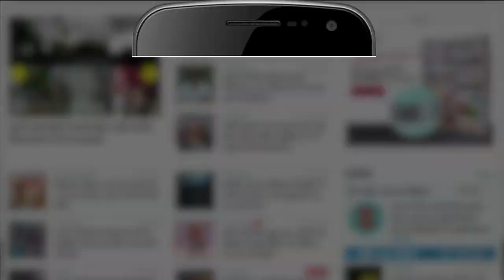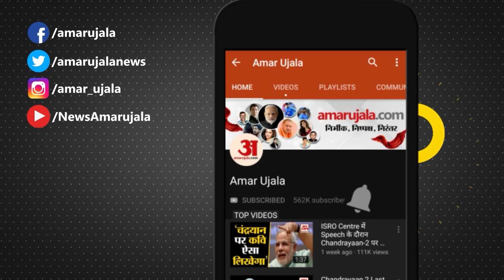Himanchal News: कुल्लू में रोजगार मेले में उमड़ी बेरोजगार युवाओं की भीड़ | Kullu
कुल्लू के रथ मैदान में चले रहे राज्य स्तरीय रोजगार मेले में बेरोजगार युवाओं की भीड़ उमड़ पडी है। रोजगार मेला शाम 4:00 बजे तक चलेगा। इस दौरान 6,000 युवाओं को नौकरी मिलेगी। शुभारंभ बंजार के विधायक सुरेंद्र शौरी ने किया। श्रम आयुक्त आशीष सिंघमार भी मौजूद रहे। मेले में प्रदेश समेत बाहरी राज्यों की 40 कंपनियां पहुंची हैं। पांचवीं पास से स्नातक, आईटीआई, डिप्लोमा होल्डर, बीटेक, एमटेक, बीफार्मा और एमफार्मा पास युवा मेले में हिस्सा ले रहे हैं। प्रदेश के 18 से 45 साल के अभ्यर्थी हिस्सा ले सकते हैं।